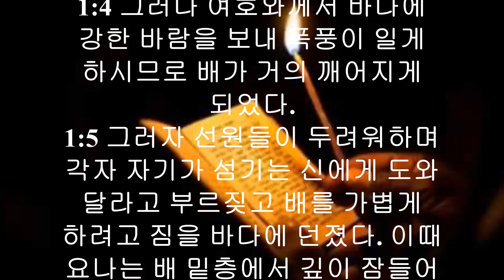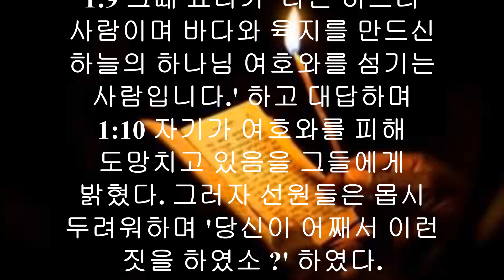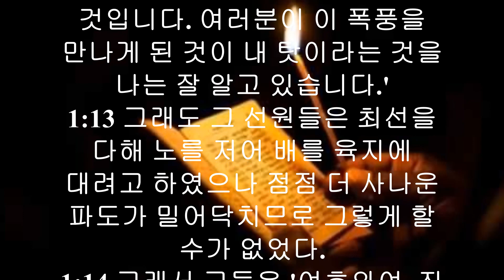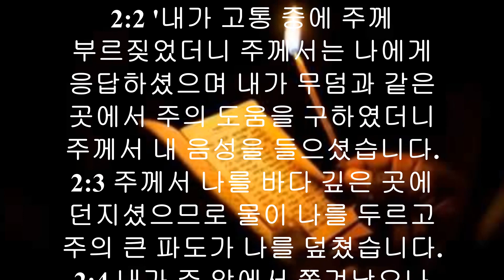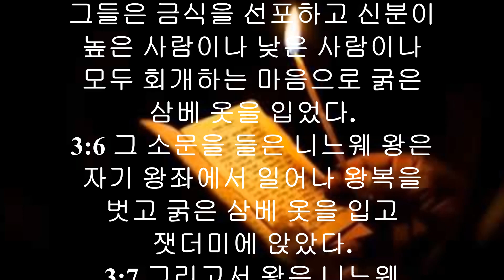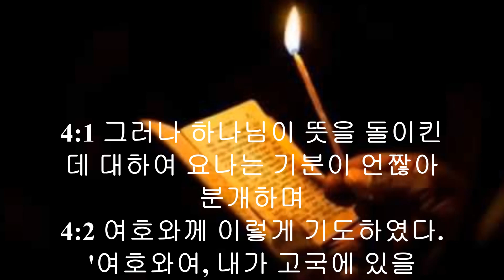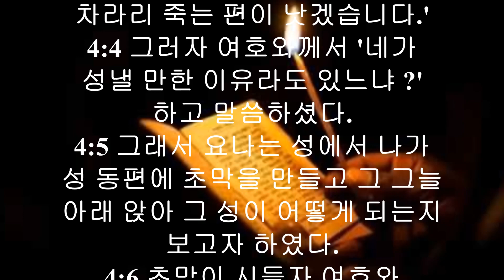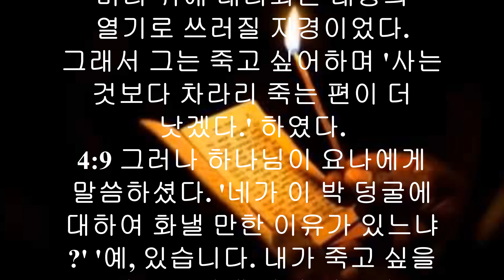현대인의 성경 - 요나 전체듣기 (스크롤자막)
요나는 두려움과 교만으로 인하여 하나님으로부터 도망가게 됩니다. 그는 하나님이 명령하신대로 니느웨에 가서 사람들에게 회개를 전파하는 것을 원하지 않습니다. 왜냐하면 그는 그들이 그의 원수라고 느꼈기 때문입니다. 그는 하나님이 그 성을 파멸시키시겠다는 경고를 수행하지 않으실 것이라고 확신합니다. 따라서 그는 정반대 방향으로 가기 위해 다시스로 향하는 배를 탑니다. 곧 바로 격렬한 폭풍이 몰아치고 선원들은 제비를 뽑아서 요나가 문제라고 판단합니다. 그들이 그를 배 밖으로 던져버리자 큰 물고기가 그를 삼킵니다. 3일 낮과 3일 밤 동안 요나는 물고기의 뱃속에 있으면서 하나님께 죄를 회개하자 물고기는 그를 마른 땅으로 토합니다(우리는 그가 회개하는데 왜 그렇게 오래 걸렸는지 궁급합니다). 그 다음 요나는 800 킬로미터를 여행하여 니느웨로 가서 그 도시에 큰 부흥을 가져옵니다. 그러나 요나 선지자는 니느웨가 회개를 하자 감사하는 대신에 못마땅하게 여깁니다. 그러나 하나님이 바람과 조롱박과 벌레를 사용하여 그분의 자비에 대해 가르치자 교훈을 배우게 됩니다.
📢성경을 알면 인생이 바뀐다 - 지혜성경
우주가 존재하기 전에 말씀되시는 그리스도가 계셨다.
그분은 하나님과 함께 계셨으며 바로 그분이 하나님이셨다. [요한복음 1:1]
📌영상제작 응원해 주실꺼죠?^^
구독🔖 좋아요👍 부탁드립니다.
감사합니다🙆🏼‍♀️